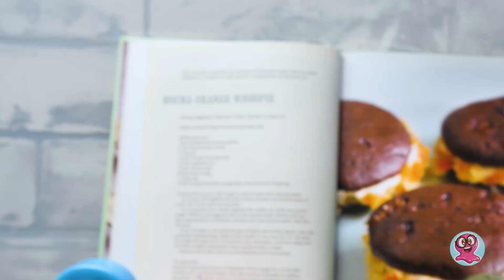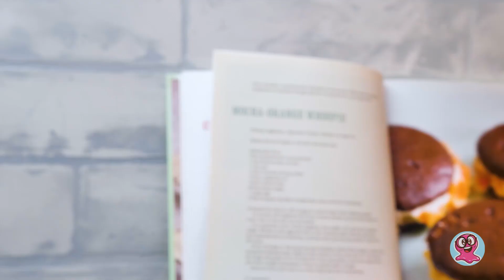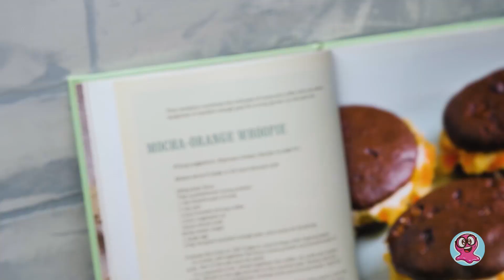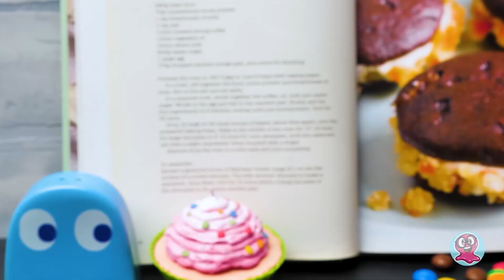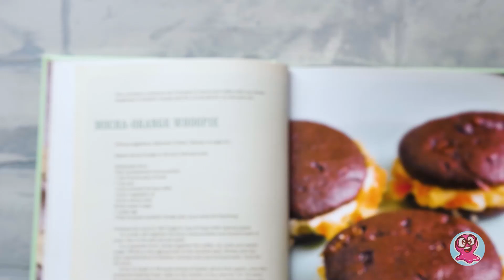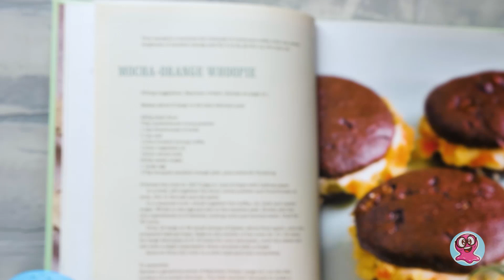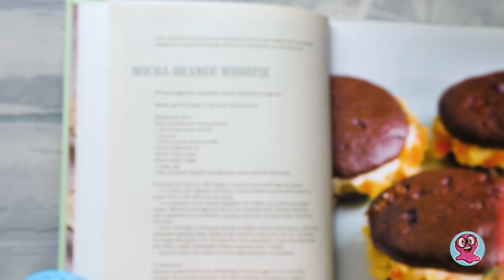Cuciniamo una torta letteralmente mostruosa!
Ragazzi, sapete che Sue ha una ricetta pensata apposta per dei mostri? No? Entriamo allora nel suo laboratorio di cucina, dove oggi andremo a creare qualcosa di davvero unico e delizioso!

Prima di tutto, ci servono farina, zucchero, lievito, sale e panna acida, acqua, estratto di vaniglia, uova e olio vegetale per il pan di spagna. Il mixer ci aiuterà ad amalgamare tutto! Quindi verseremo l'impasto in uno stampo e lo metteremo in forno! Vi faremo vedere tutti gli ingredienti nel nostro video!

Quindi prenderemo burro, zucchero a velo, panna, un po' di sale e vaniglia per fare la glassa. Montiamo la panna con un mixer e la dividiamo in tre contenitori. Aggiungiamo un po' di colorante alimentare per rendere tutto ancora più allegro!

Il prossimo passo sarà cospargere il pan di spagna con la crema. Ogni strato avrà un suo colore! Inoltre faremo una sorta di manto con la crema, usando una sacca da pasticcere, e poi metteremo delle facce buffe su ogni strato! Ragazzi, che ne dite della nostro mostro tutto di crema? Davvero realistico! E mostruosamente divertente! Seguite con noi la nostra nuova fantastica ricetta!